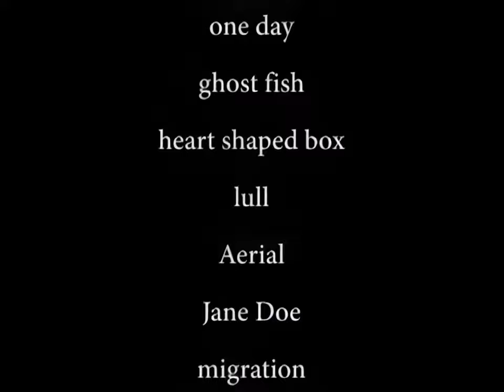101A - corona [upscale]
101A  [flood floor-white]
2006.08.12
Live at CYCLONE: Shibuya